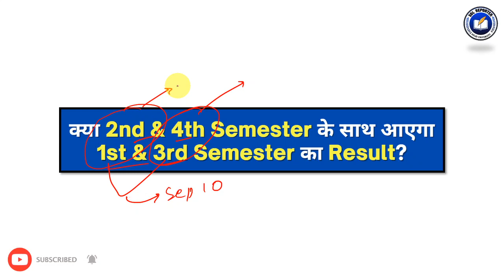DU SOL 1st & 3rd Semester OBE Result Update 2021 | SOL Reporter.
5, Cavalary Lane, University of Delhi,Delhi-110007.